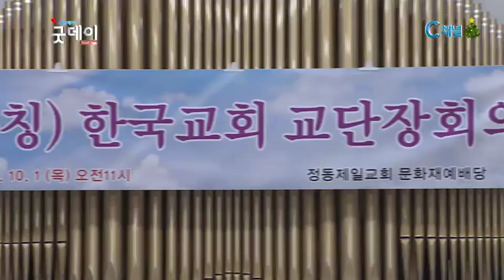[매거진 굿데이] 교단장회의, 향후 활동방향 재확인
24개 교단장들의 모임인 교단장회의가 앞으로의 활동 방향을 논의했습니다. 한국교회 연합을 위한 디딤돌이 될 수 있을 것으로 기대는 모았지만 교단장회의가 또 다른 조직이 되는 것에는 우려하는 분위기였습니다. 최은원 기자의 보돕니다.

교단장회의가 공식적인 첫 모임을 가졌습니다. 지난 10월 총회 이후 2달만입니다.

지난 총회에선 교단장협의회의 명칭을 교단장회의로 바꾸는 안건과 새롭게 출범한 모임의 정체성에 대해 논의된바 있습니다.

이날 모임은 지난 총회 안건을 재확인하기 위해 마련됐으며 교육과학부의 정식 인가를 받은 신학교가 있는 교단 24개 중 17개 교단의 대표들이 참석했습니다.

모임에 참석한 교단장들은 교단장회의가 사분오열 갈라진 한국교회의 연합에 산파역할을 할 수 있을 것으로 기대했습니다.

지난해 3군데로 쪼개지며 의미가 퇴색됐던 부활절연합예배가 다음해엔 한 곳에서 드려지도록 강력한 의사를 개진할 계획입니다.

전용재 감독회장 / 기독교대한감리회

하지만 일부 교단장들은 교단장회의가 또 다른 정치기구가 되는 것엔 경계했습니다.

대한예수교장로회 합동 박무용 총회장은 “교단장들의 모임이 새로운 연합기구로 비춰질 수 있다”며 우려했습니다.

이에 기감 전용재 감독회장은 “교단장회의가 정치조직화 되는 것은 모두가 반대하는 일”이라면서도 “한국교회 연합 문제에는 지도자들이 책임의식을 가져야 한다”고 강조했습니다.

그밖에도 이날 모임에선 서기와 회계 감사 등 인사조직에 대한 인준이 이뤄졌으며 연락 등 실무를 담당하는 간사에는 예장통합과 기감 총무가 맡기로 결의했습니다.

또한 다음 회기 신임대표들이 모임을 이어갈 수 있도록 직전 교단장들이 1년 동안 자문단으로 활동하기로 했습니다.

교단장회의의는 다음달 13일 신년하례식을 시작으로 2016년 본격적인 활동을 전개할 예정입니다. 씨채널뉴스 최은원입니다.